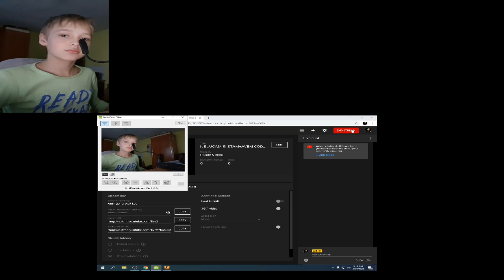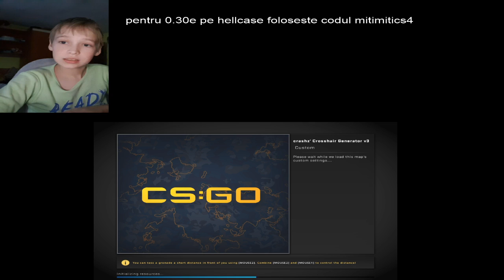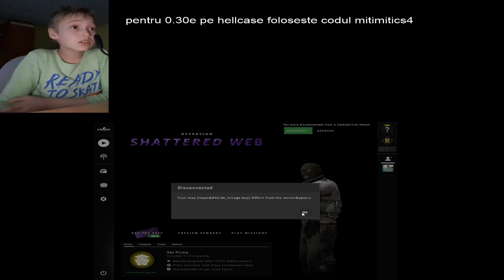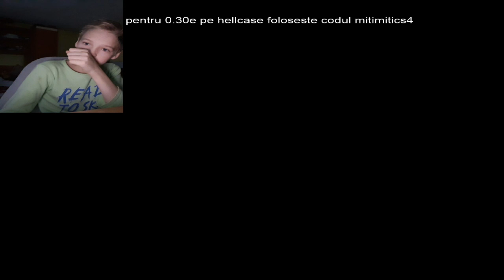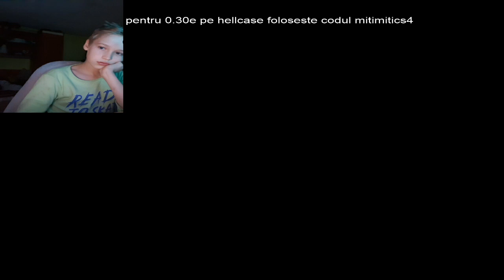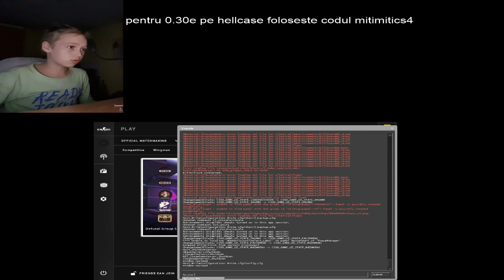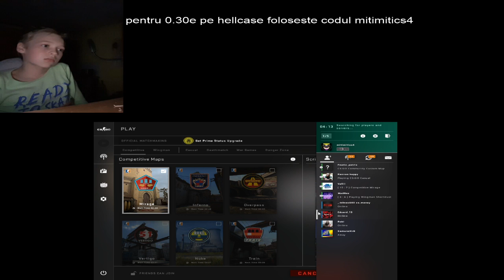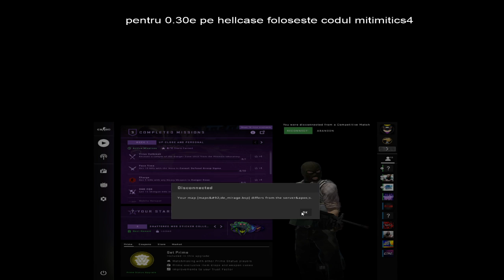NE JUCAM SI STAM+AVEM COD DE LA HELLCASE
HELLCASE  CODE PT. 0.30E:mitimitics4